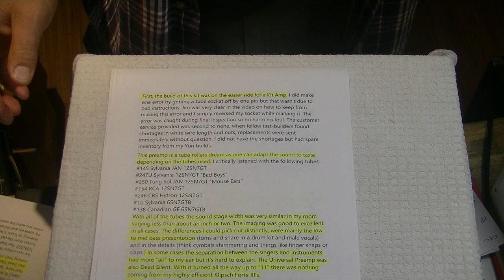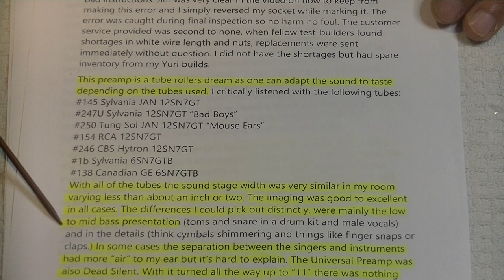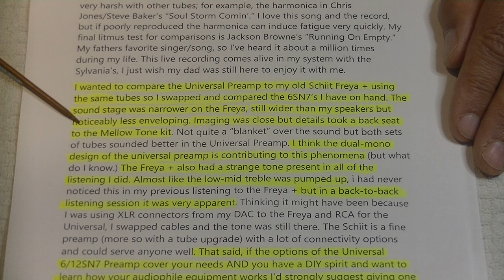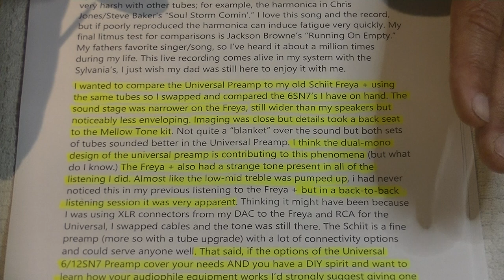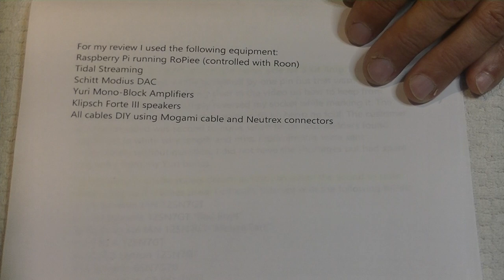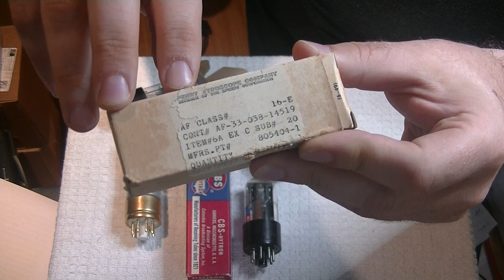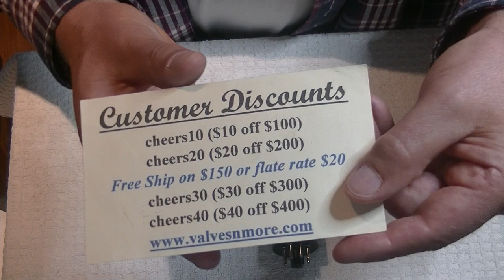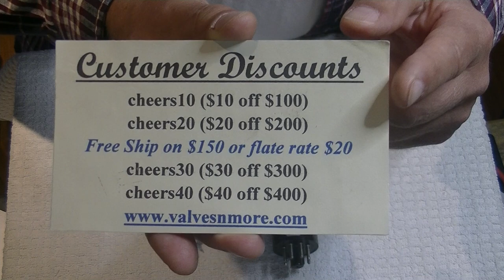Tube Lab #95 - How to Achieve Great Sound - Universal Kit Amp Review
We take a look at a Test Builders Review that compares the Universal Pre with the very popular Schiit Freya+ Preamp.